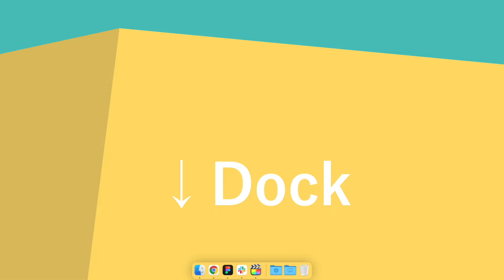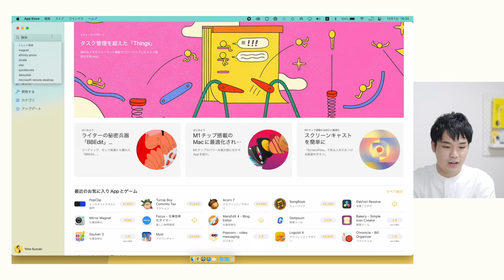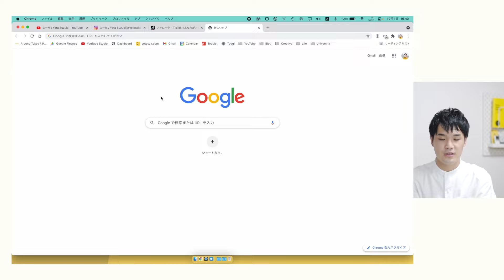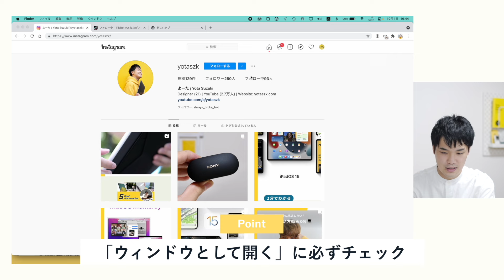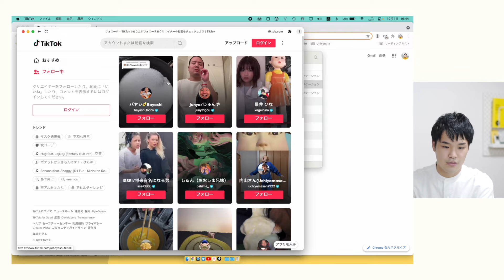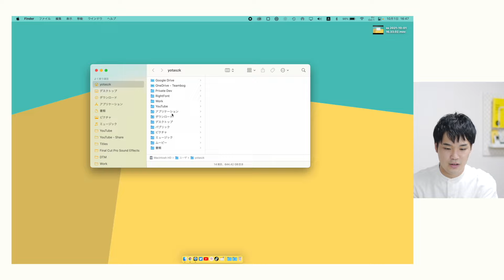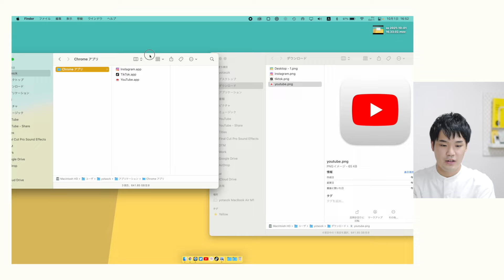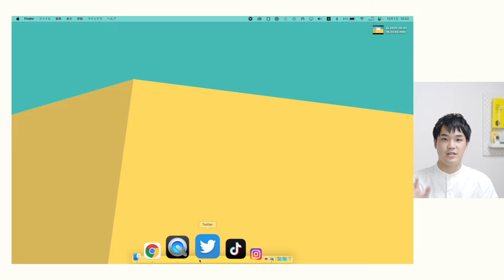【裏技】MacBookでYouTube・Instagram・Twitter・TikTokをアプリのように使う方法、知ってました？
よーたです。
MacBookを買ったけど、YouTube・Instagram・Twitter・TikTokのアプリがなくて困った！という方も多いと思います。残念ながらツイッター以外は公式アプリがないのですが、ユーチューブ・インスタ・テックトックを ”アプリっぽく使う方法” を紹介してみました〜

[ 📹 関連動画 ]
- MacBook Air/MacBook Pro トラックパッドの使い方。今すぐ使えるMac活用術を教えます

[ 📒 アイコンのダウンロード手順 ]
1. Twitterのプロフィール上の固定ツイートを見る
2. Google Driveのリンクが開くので右上の「すべてをダウンロード」から3つのアイコンをダウンロードしておく
3. 動画に従って設定する

[ ⌚️ Chapter ]
00:00 - はじめに
00:45 - インストール・ダウンロード方法
05:09 - アイコンカスタマイズ
08:27 - Epilogue: 実は入るんです
09:22 - エンディング

(日本語- 英語で対応可能です)

[ 🖥 My Gear ]
愛用してる機材まとめはこちらから！